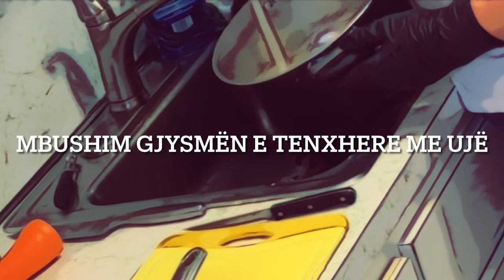Gjella Me Patëllxhane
Kjo është një gjelle shumë e shijshme me patëllxhane

për gatime të tjera me patëllxhane ndiqni linkun e mëposhtëm. 👇🏻

Gjithashtu ndiqni vidion e mëposhtme për të gatuar gjelle 👇🏻